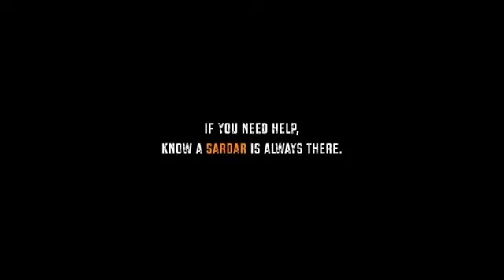6 April 2021